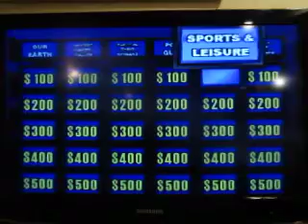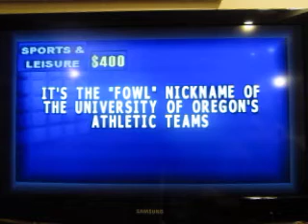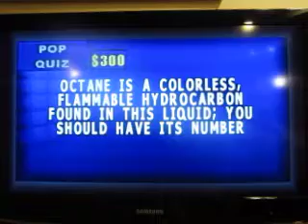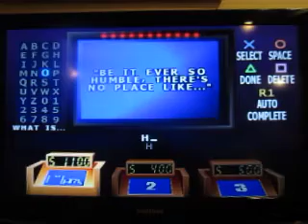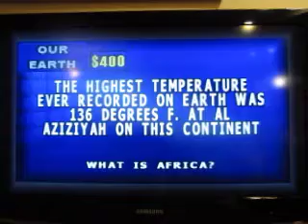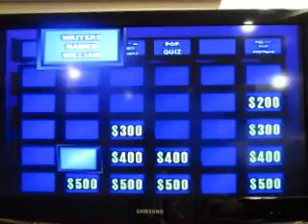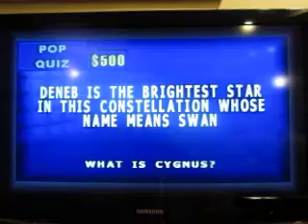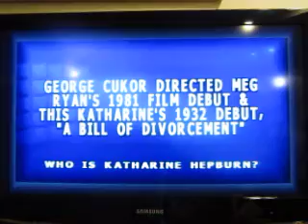2018 Birthday Special For grapebuy789: Part 10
Here's part ten, which is Jeopardy! Second Edition for the Playstation.